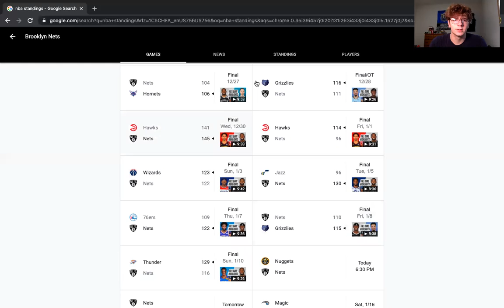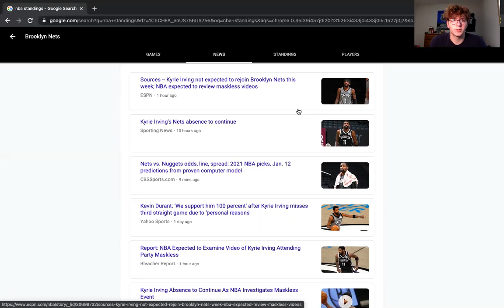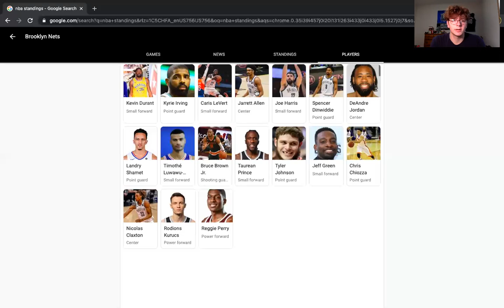Kyrie Irving out for at least a week! I Kevin Durant returns for the Brooklyn Nets!